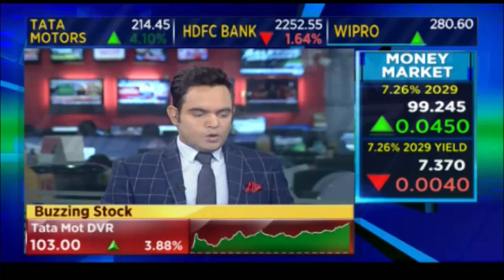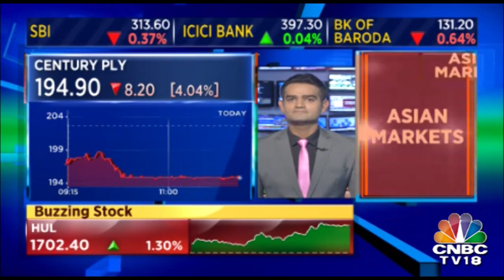Wipro Gets Sebi Nod For Rs 12,000 Crore Share Buyback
IT major Wipro is set to announce its largest ever buyback of Rs 12,000 crore ($1.7 billion) following the Securities and Exchange Board of India's (Sebi) nod to the proposal.